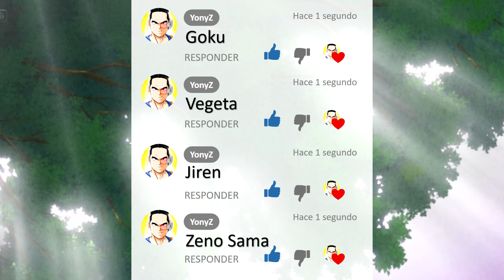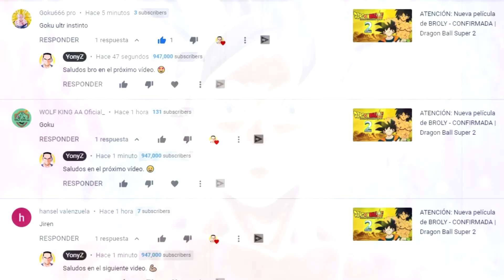Regresa BROLY: DRAGON BALL SUPER 2020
REGRESA la nueva saga de Dragon Ball Super 2 2020

Aquí en YonyZ te traeremos siempre la mejor información de Dragon Ball Super y el anime en general, podrás encontrar: Teorías, análisis, información, noticias y más.

Temas del vídeo:

Regresa Dragon Ball Super
Nueva saga de Dragon Ball Super
Dragon Ball Super nueva temporada
Goku, Vegeta, Broly, Bulma, Bills, Jiren, Daishinkan, Zeno sama.